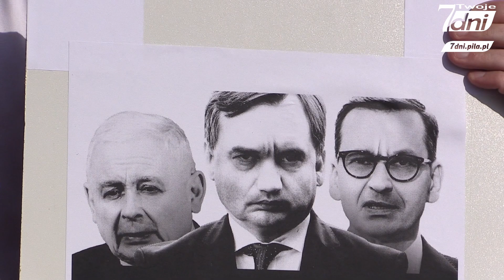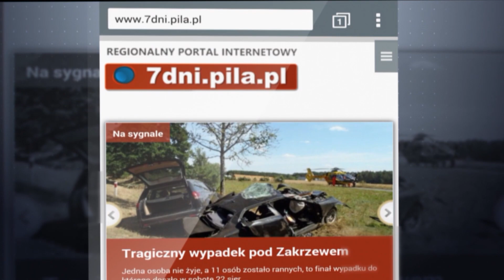Konferencja Dariusza Standerskiego i Krzysztofa Śmiszka. Piła 29.09.2023 r.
Wspólna konferencja prasowa Dariusza Standerskiego i Krzysztofa Śmiszka z Nowej Lewicy w Pile.

                   ZOSTAŃMY ZNAJOMYMI!